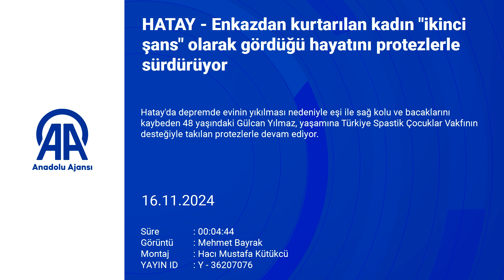19 HATAY Enkazdan kurtarılan kadın ikinci şans olarak gördüğü hayatını protezlerle sürdürüyor